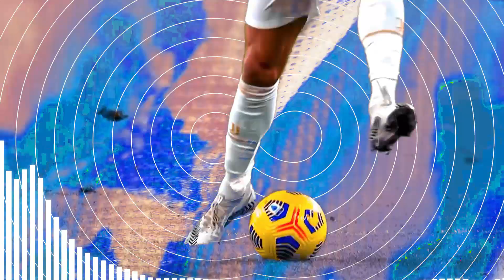Paul Pogba ► MIDFIELD MASTER ● Crazy Skills & Goals 2022 | HD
pogba love Nwantiti, pogba 2022,pogba red card, pogba swag clothing, pogba wife, pogba religion, Paul pogba goals, Paul pogba 2022 skills and goals, Paul pogba France world Cup qatar 2022,

ELSE, be sure to tell me where I need more improvement so that I could improve and provide you the best content :)

Edit by👇
Ashmit Verma (ASHPRO) :
                 ( Ashpro#9768 )

_______________DISCLAIMER_________________

My video is not intended to violate any Condition of Use. If you are unhappy with a certain video as you feel your rights have been violated contact on my email  and I'll instantly delete as opposed to a copyright strike on my accounts which affects me and my viewers.

in the end, it's all ❤ :)